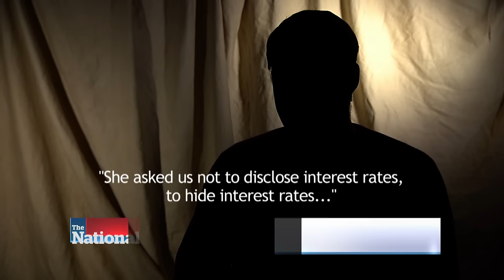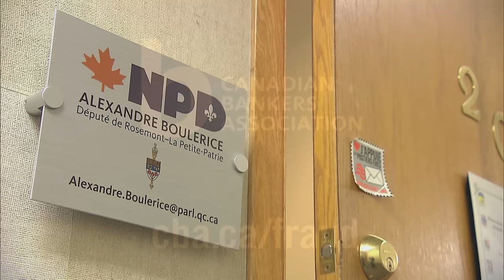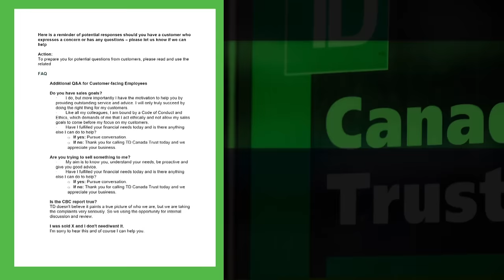'We are all doing it' say employees at Canada's big banks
Employees from all 5 of Canada’s big banks have flooded CBC's Go Public with stories of pressure to meet sales targets